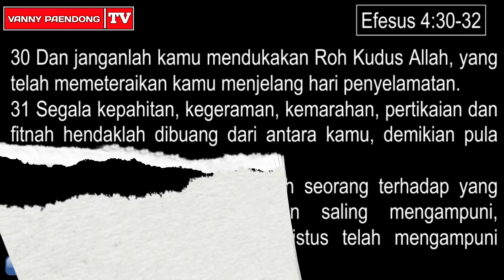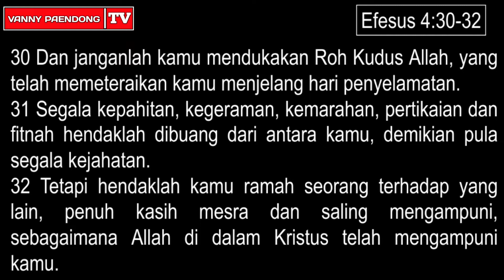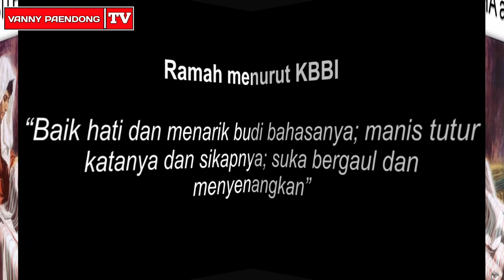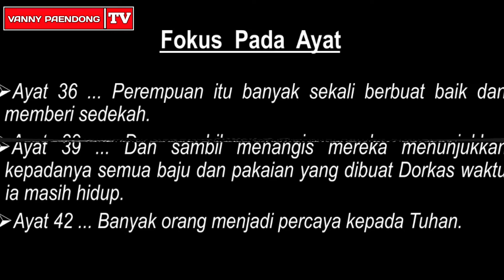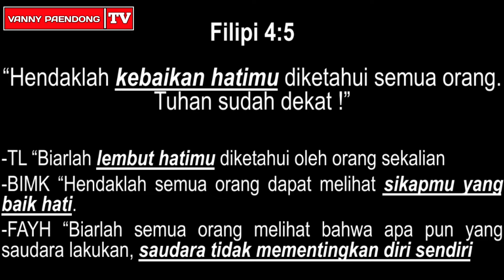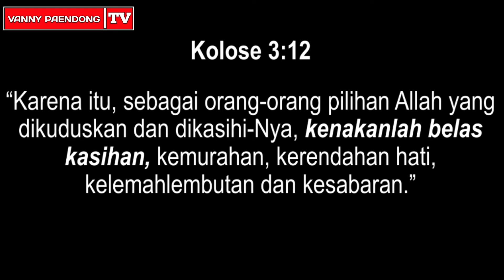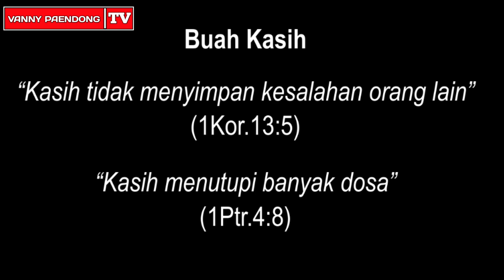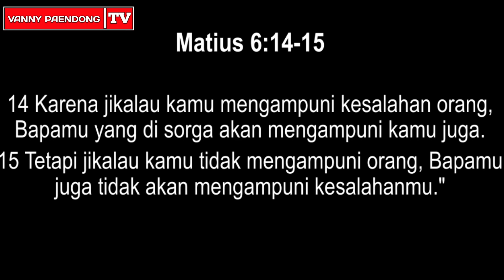THE NEW LIFE|Hidup Baru|Khotbah Youth|Ibadah Youth|Motivasi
Apakah kamu sudah hidup baru di dalam Tuhan? Apakah tanda orang yang sudah hidup baru?

Temukanlah jawabannya di program Giving My Best bersama Ps. Vanny Paendong dengan judul *THE NEW LIFE*, bagikanlah kabar baik ini kepada sesama dan komunitasmu.

Salam GMB